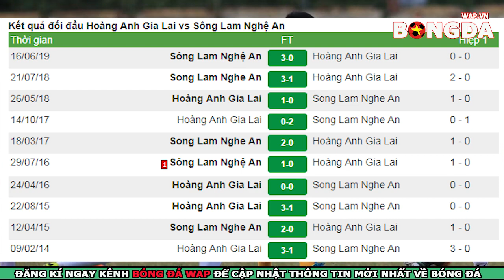Nhận định Trực Tiếp - HAGL vs SLNA - Vòng 17 V.League 2019 - 17h00 ngày 21/7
👉Nhận Định Trực Tiếp bóng đá HAGL vs SLNA - Vòng 17 V.League 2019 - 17h00 ngày 21/7
👉Dự đoán bóng đá HAGL vs SLNA với phần trăm chính xác nhất.
👉Soi kèo bóng đá hoàng anh gia lai vs sông lam nghệ an với tỷ lệ chính xác cao nhất.